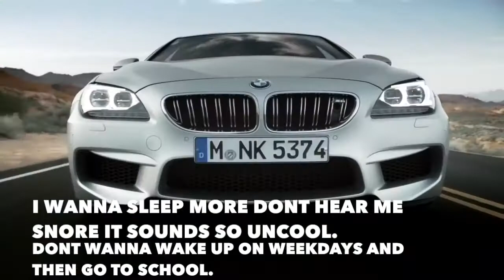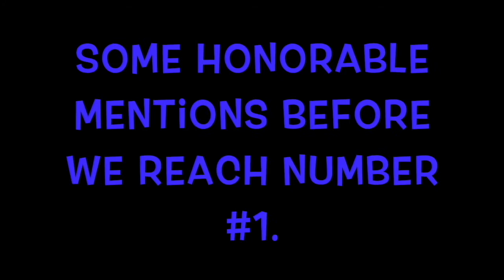TOP 10 PARODIES OF TWX27 (2016 - 2017) Edition!!